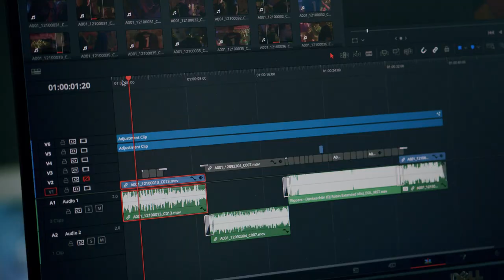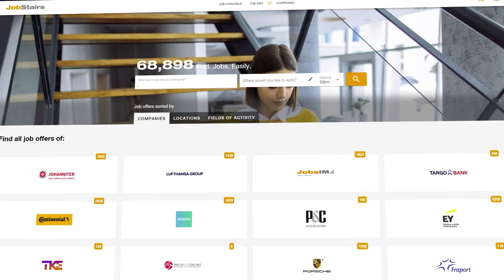YourJobStairs - Studium & Karriere mit Max: Student. Reisender. Content Creator. - in voller Länge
00:00 Studium & Karriere mit Maximilian: Student. Reisender. Content Creator.
00:52 Was würdest du deinem 5 Jahre jüngeren "Ich" mitgeben?
01:06 Findet man deinen Job auf einer Jobbörse?
01:19 Was sind deine wichtigsten Skills?
02:02 Wo siehst du dich in 3 Jahren?
02:23 Hast du schon deinen Traumjob/Traumstudium?
02:39 Was würdest du tun, wenn es deinen Job nicht gäbe?

Max ist 23 Jahre alt und hat seine Reiselust als Reisebegleiter von Jugendlichen entdeckt.
So macht er aktuell sein Hobby zum Beruf. In seiner Story erfahrt ihr, wie er seinen Studienalltag hinbekommt und parallel als Foto- und Videograf, Bands auf Tourneen begleitet, für Influencer Netzwerke zur Fashionweek fliegt und dennoch für alles offen ist, was die Zukunft bringt. Vielleicht sogar eine klassische Festanstellung.

YourJobStairs bedeutet wertvolle Insidertipps zum Thema Studium, Karriere und was man aus dem Alltag fürs Arbeitsleben mitnehmen kann.
Alle Storys unserer Studierenden – oder auch die von Profisportler:innen, die ihren Sport und ihre Karriere in Einklang bringen – findet ihr auf dem JobStairs YouTube Kanal.